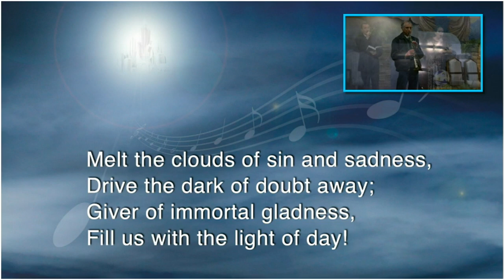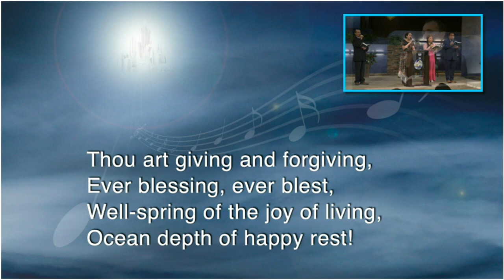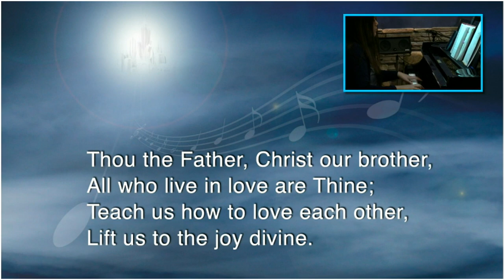"Joyful, Joyful, We Adore Thee" - Hymn 12